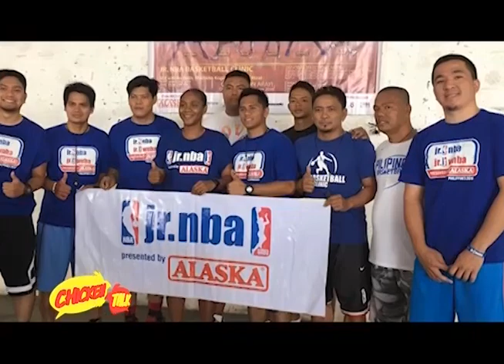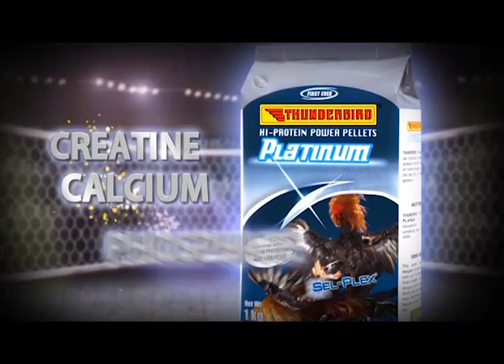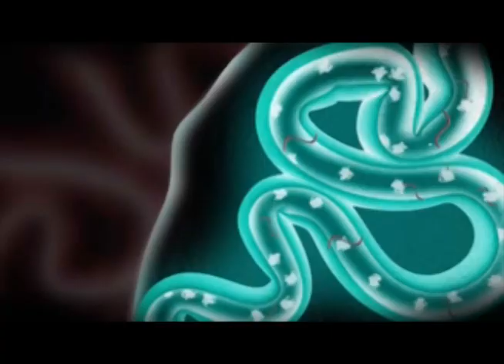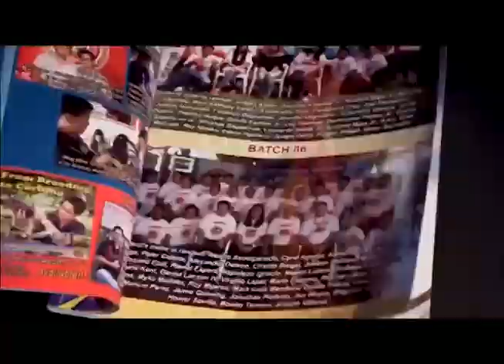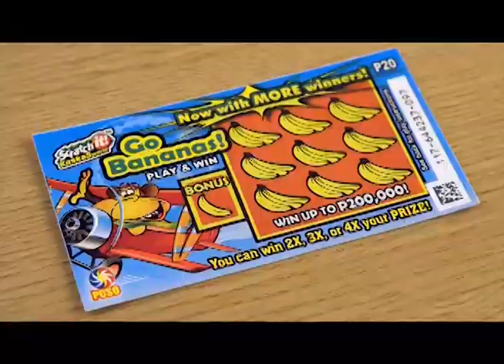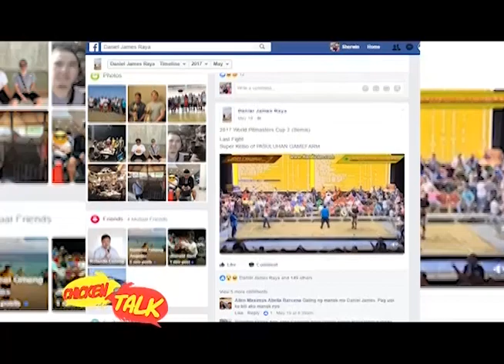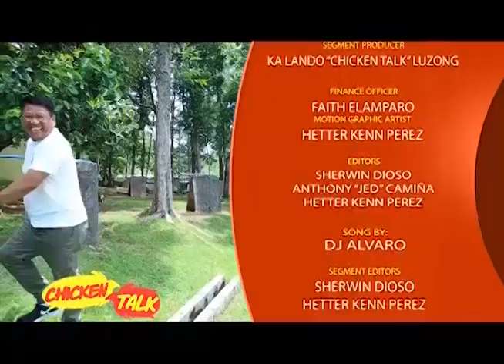CHICKEN TALK: KANO RAYA AND SON OF PASULUHAN GAMEFARM